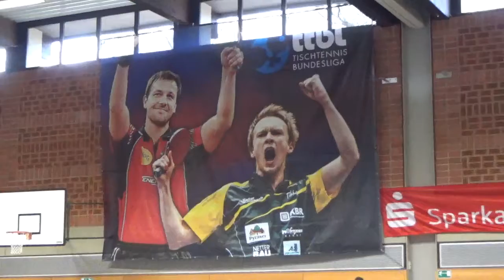Ehrungen Bernd Beringer Uli Eckert 20191201 TV Hilpoltstein vs Leiselheim Tabletennis Second League